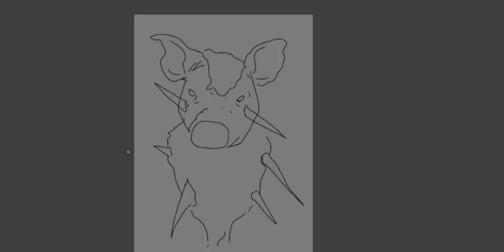PIG | DEATH METAL ARTWORK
how to Drawing pig,t-shirts design metal band